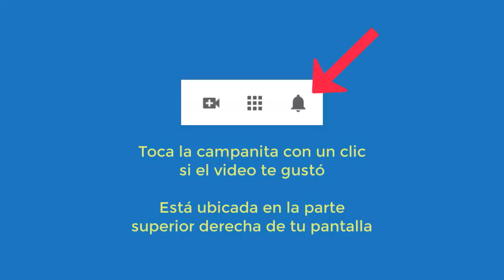4415 Aurelio Mejia, Murió mi hijo en accidente, depresión, rencor, miedos, angustia, complejos, auto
Hipnosis Aurelio Mejia. Murió mi hijo en accidente, depresión, rencor, miedos, angustia, complejos, autoestima.
Medellín, Colombia, 22 mayo 2012.